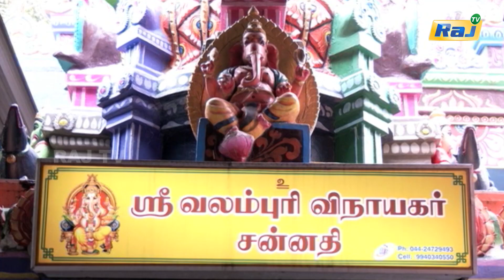சிறப்பு ஆலய தரிசனம் நங்கநல்லூர் ஸ்ரீ முத்துமாரியம்மன் | Independence Day Special 2024 | Raj Tv